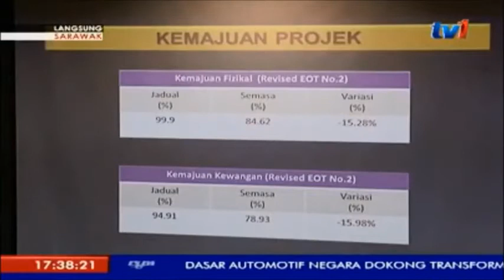LANGSUNG - SARAWAK 5PM [26 APRIL 2018]